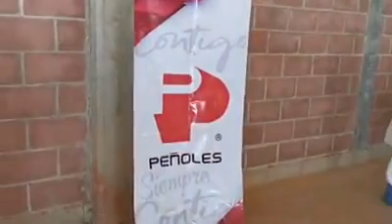PRUEBAS RÁPIDAS DE COVID-19 GRATIS EN LA COMUNIDAD DE SAN JOSÉ DE FELIX SOMBRERETE ZAC